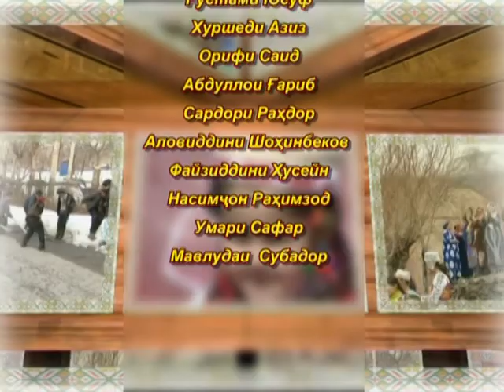NAVRUZ | VANJ - НАВРӮЗ | ВАНҶ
Шогун Бахор Муборак, Вяндж, Памир, ГБАО, Таджикистан.